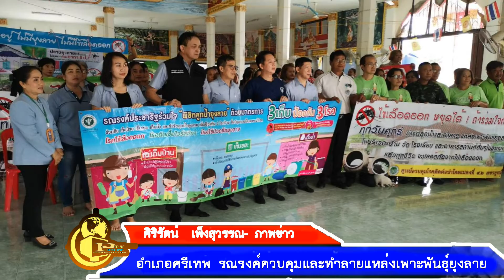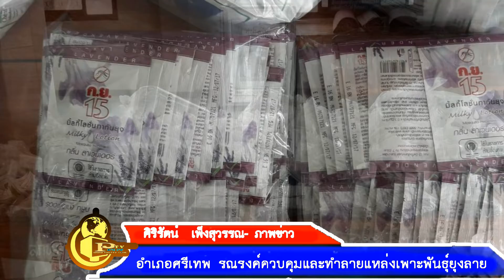28- 3 -62 อำเภอศรีเทพ รณรงค์ควบคุมและทำลายแหล่งเพาะพันธุ์ยุงลาย